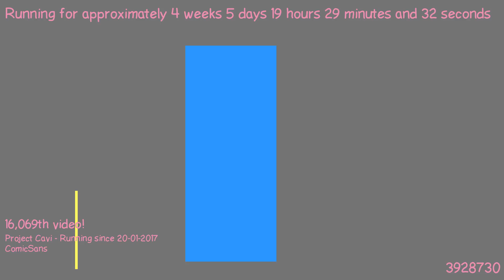1487871216 - Webdriver Cavi - H